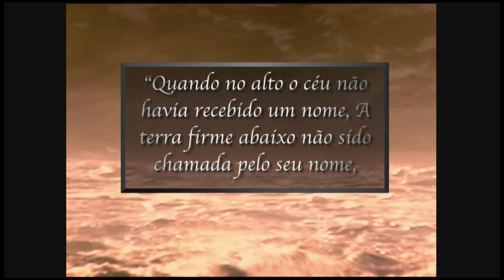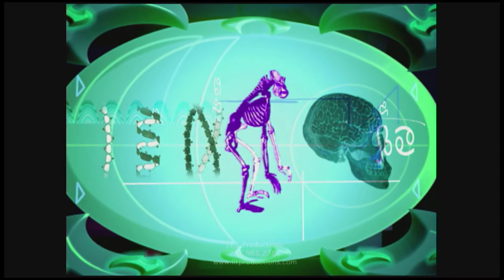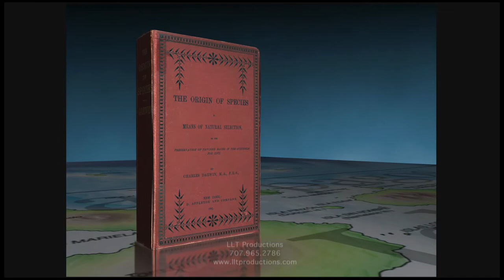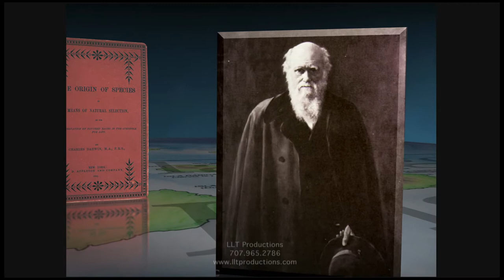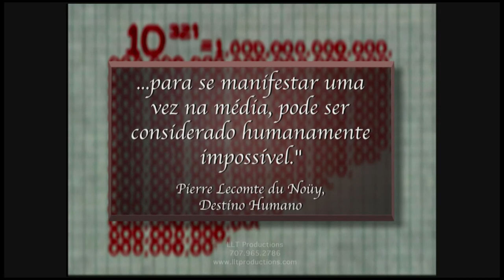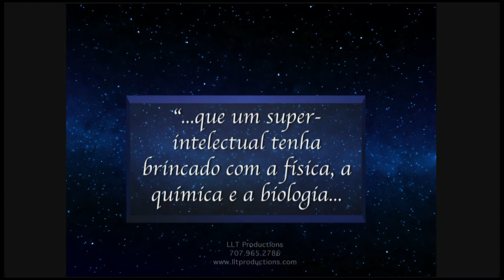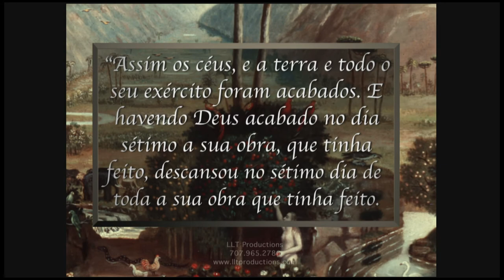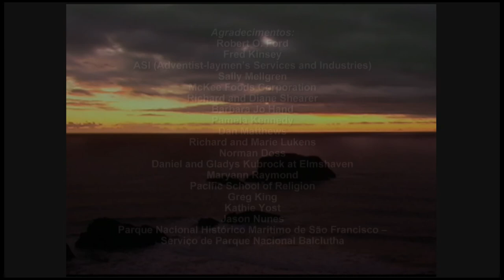THE SEVENTH DAY PART 1 OF 11, PORTUGUESE VERSION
Part 1 of a series of 11. Eleven part video series on the seventh day Sabbath of the Bible. Hosted by Fernando Iglesias. Series produced by LLT Productions.